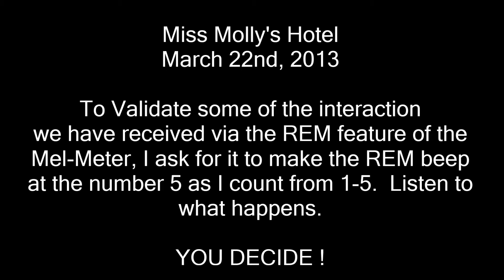Miss Mollys REM goes off at count of 5 March 22 2013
RE-WIND Wednesday Clip